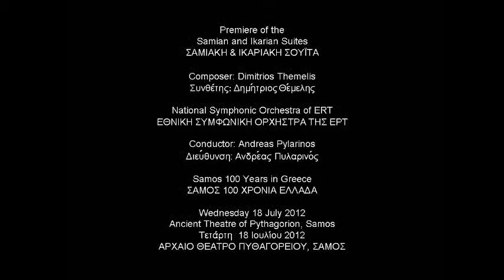Concert celebrating Samos Island 100 years in Greece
The premiere of the Samian and Ikarian Suites, composed by Dimitrios Themelis, took place on 18 July 2012, in the ancient theatre of Pythagorion, Samos.  Performed by the National Symphonic Orchestra of the ERT (Greek broadcasting corporation), conducted by Andreas Pylarinos, the concert celebrated 100 years of Samos becoming independent (specifically on 11 November 1912) from Turkish occupation and returning to Greece.